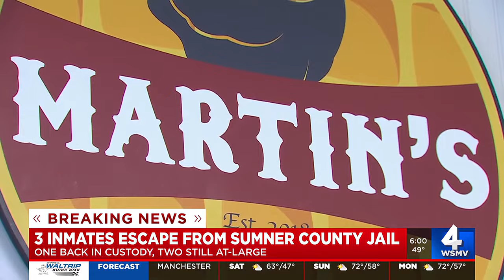3 inmates escape from Sumner County Jail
An urgent manhunt continues in Sumner County for two inmate who are still on the run after escaping from the Sumner County Jail Thursday night.